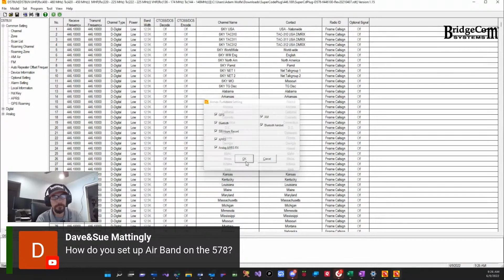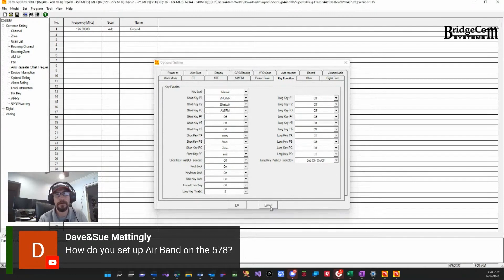How To Set Up Air Band on the 578!!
Questions on DMR or Ham Radio?